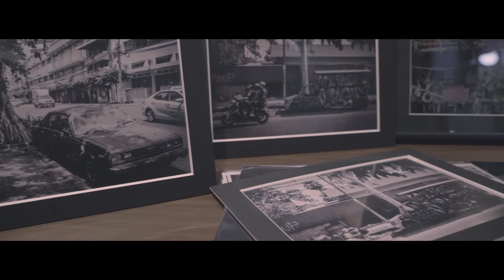MarryFilm上映会「LINK」@lampcoffee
３ヶ月間撮りためていたフッテージを編集した制作した「LINK」の上映会を八王子のカフェ「lampcoffe」で開催した時の様子です。

皆さんのおかげで良い時間が過ごせました。

1年に1回はMarryでこういったイベントも開催していければなーと思ってます。

ぜひ友だちに追加してくださいね。

【MARRY Skateshop】
「大人のスケートライフをもっと自由に楽しく」をコンセプトにオンラインスケートショップを運営しています。

【MarryFilm】
MarryFilmは、皆さんのスケートライフがより楽しくなるような動画を配信するチャンネルです。
フラットトリックやレッジトリックのhowto動画や普段滑っている雰囲気を動画にしてアップしたり、本気で撮影して編集した作品をアップしています。
企画・編集・コメントの返信はNino（二宮 司）が担当し、色々なスケーターが出演します。

【再生リスト】
▼色々なトリックのちょっとしたコツを解説している動画の再生リスト

掲載や商品紹介、プロモーションなどのご相談はこちらのメールアドレスからお願いいたします。